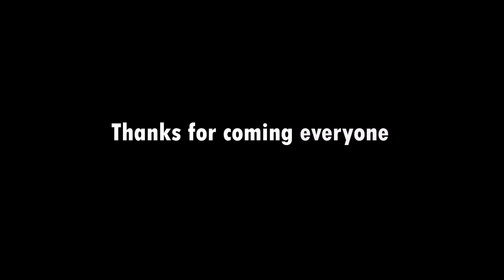Prince_Tere_Liye - Dance Choreography By - Bijay rana magar 🇳🇵